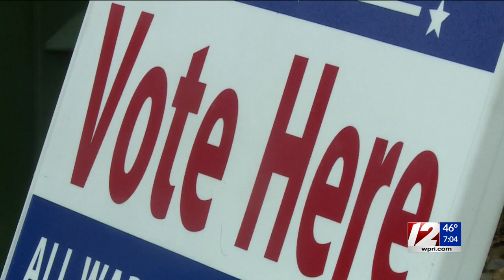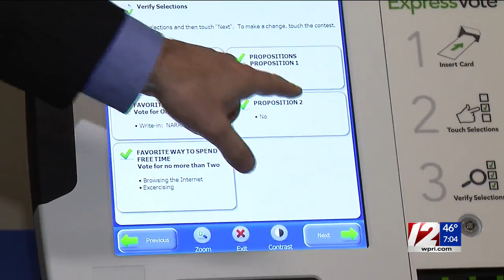Election Day: Polls are open until 8 pm; find your voting information here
Election Day has arrived. People across the country will visit the polls today to cast their votes and decide the outcome of various races and referendums.